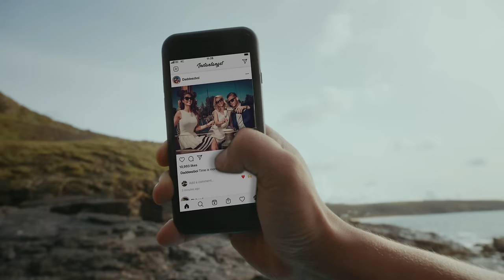Mellah - Hitchin (Official Video)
Mellah - Hitchin